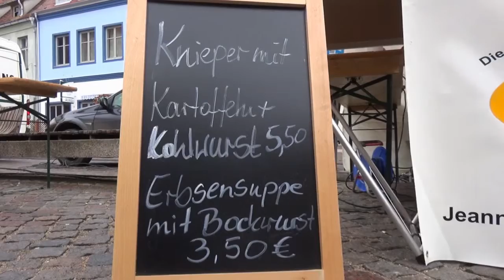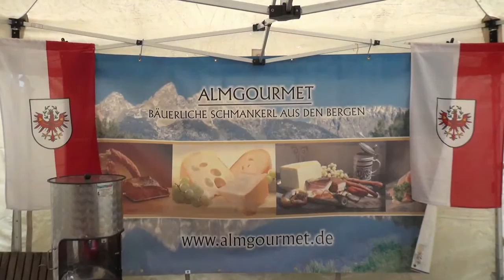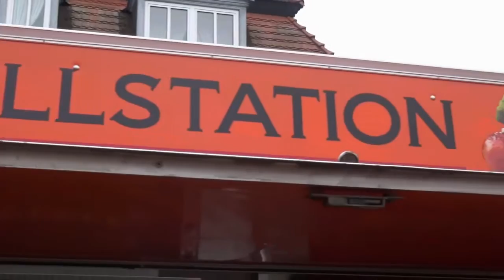Suren Hansen Markt 2016 in Perleberg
Impressionen vom Suren-Hansen-Markt 2016 in Perleberg, der Sure Hansen ist ein Gericht aus Kohl und gilt in der Prignitz als Regionalessen